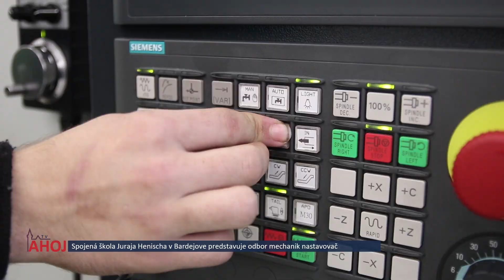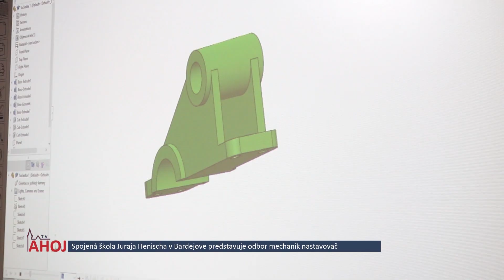Spojená škola Juraja Henischa v Bardejove predstavuje odbor mechanik nastavovač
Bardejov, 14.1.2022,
Redaktor: Z. Šinaľová,